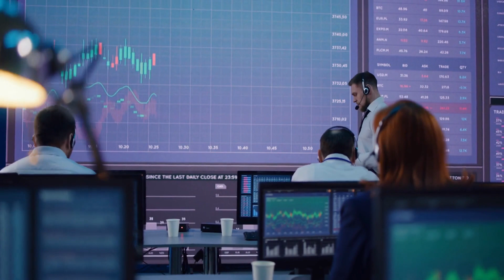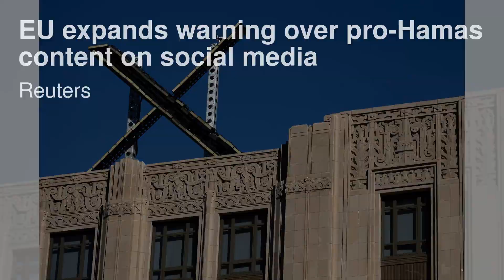中国对“绿色航空”的愿景指向新能源汽车和C919的成功；印度TCS在第二季度收入不及预期后，警告客户支出疲软；Planisware推迟在Euronext上市的首次公开募股：科技簡報20231011